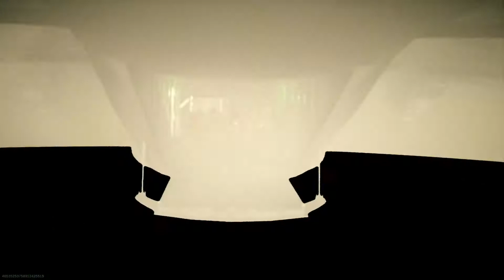Victoria sabatina! X2